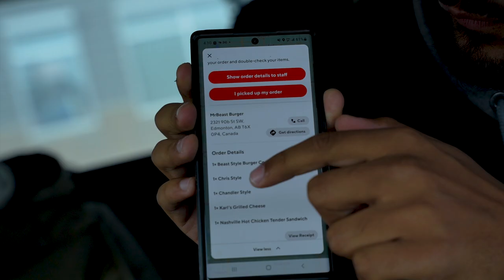Trying MRBeast Burger For The First Time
Trying Mrbeast burger for the first time | punjabi vlog

kuch k dina ton apa vlog ni c paya te sochya  mr beast burger khaa lyiye te naal vlog bna lyiye